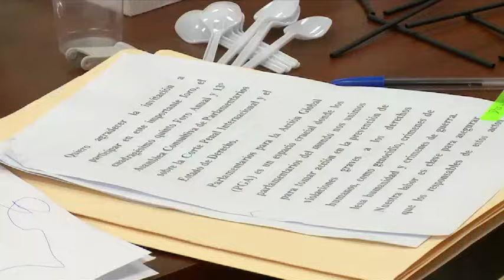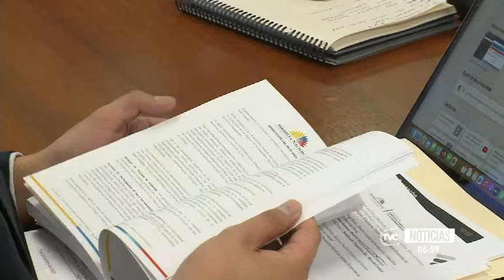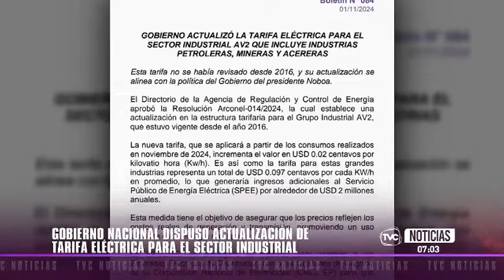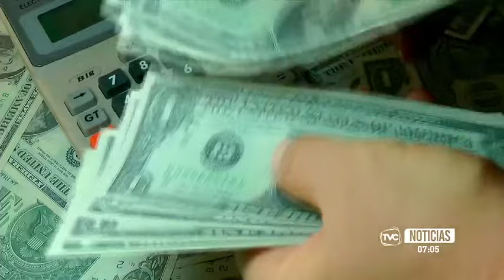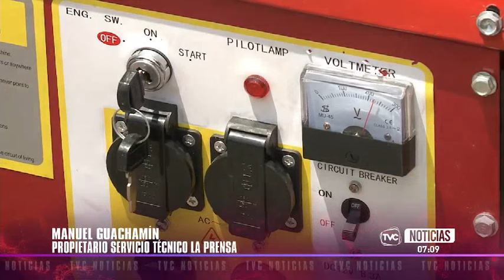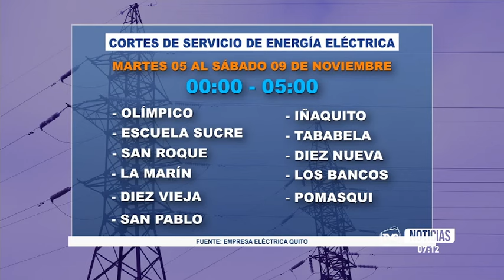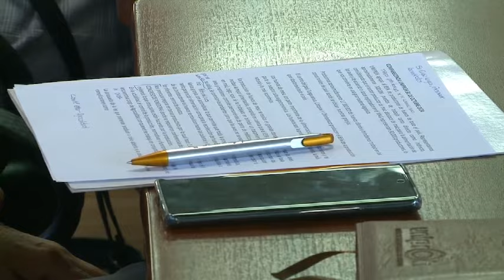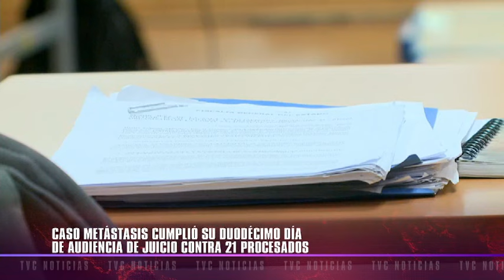TVC Noticias Primera Edición: Programa del 5 de noviembre del 2024